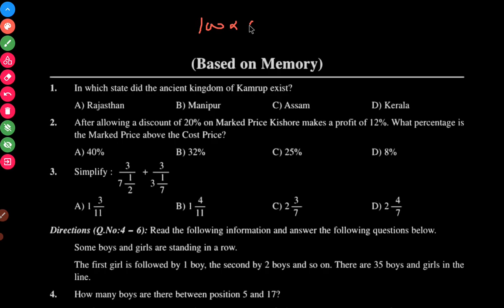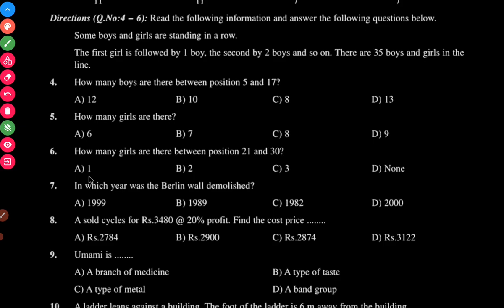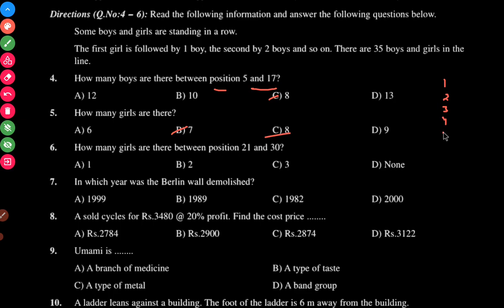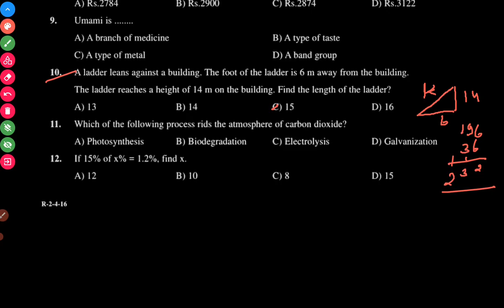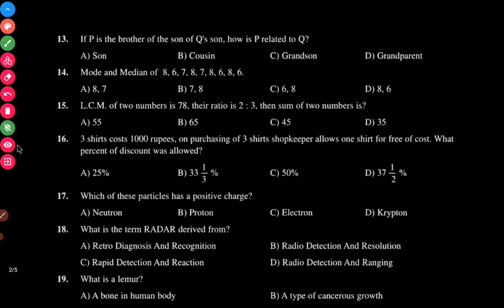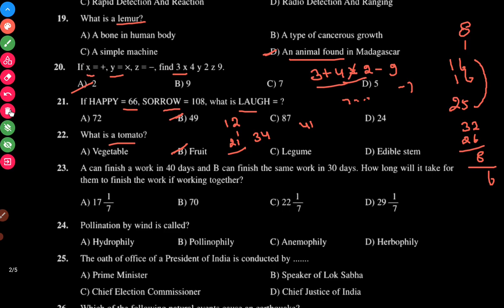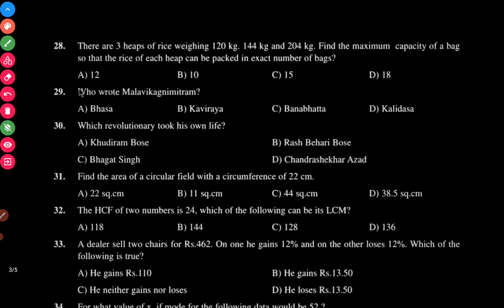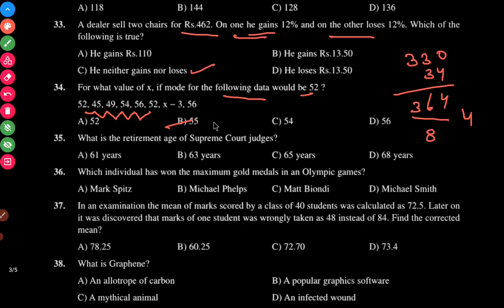"RRB JE 2016 Paper Solution: Step-by-Step Guide and Answers" video 2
In this video, we provide a comprehensive solution to the RRB JE 2016 paper. We'll walk you through each question, explaining the answers and solving them step by step. Whether you're preparing for the RRB JE exam or just want to test your knowledge, this video will be a valuable resource.